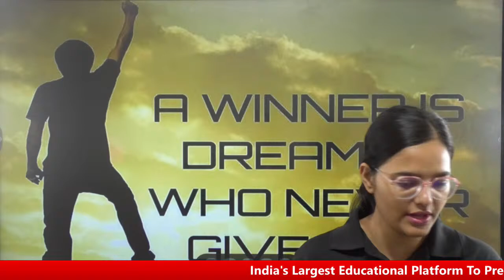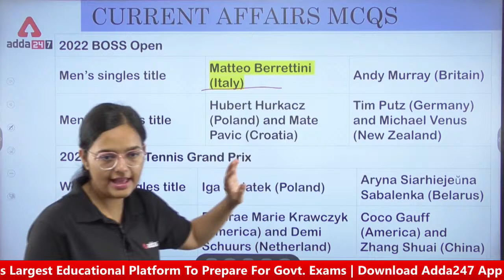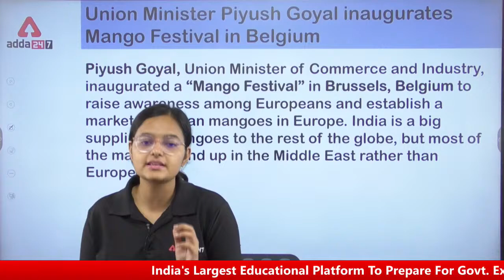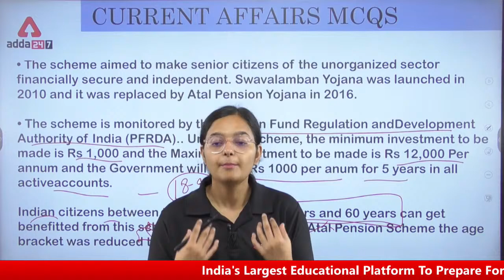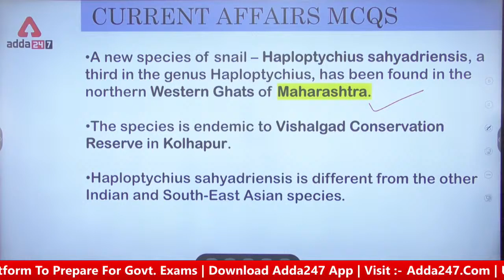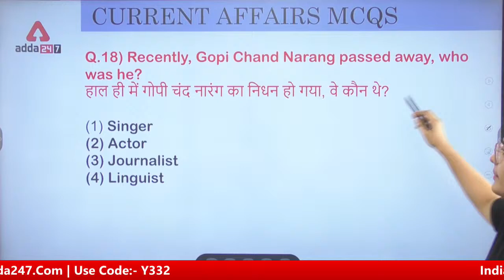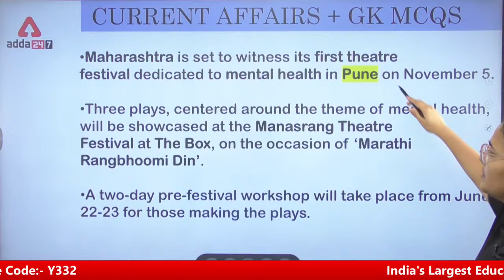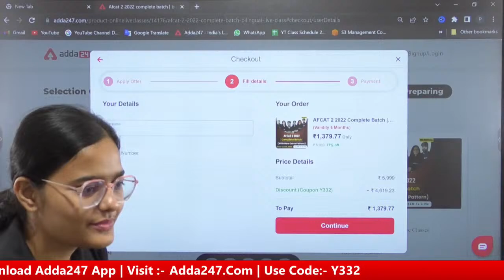Agniveer Current Affairs | 19 - 25 June 2022 Current Affairs | AFCAT Current Affairs 2022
In this video you get to know about 19 - 25JUNE 2022 Current Affairs. So if you are preparing for AFCAT,CDS or CAPF exam then must watch the complete video this is one stop solution for your all defence exam related current affairs.

👉UPSC CDS II 2022 (IMA, INA & AFA ) Online Live Classes | Complete Bilingual Batch By Adda247
👉TARGET ASSAM Rifles Technical and Tradesmen 2022 Live Class | Complete Bilingual Batch By Adda247

8AM-Daily Current Affairs For Defence Exams
9AM- English
11AM-G.K
4PM-Reasoning
5PM-Science
6PM-Maths